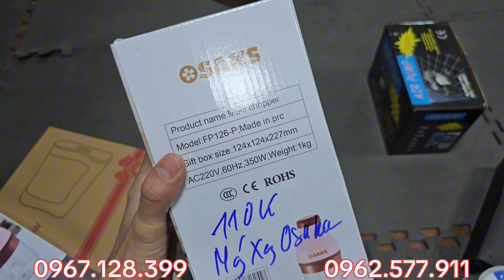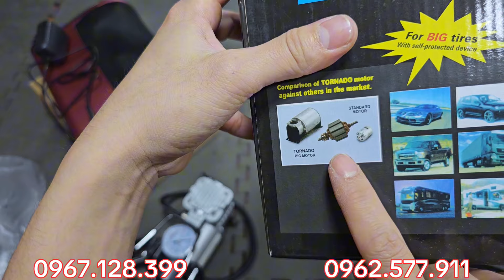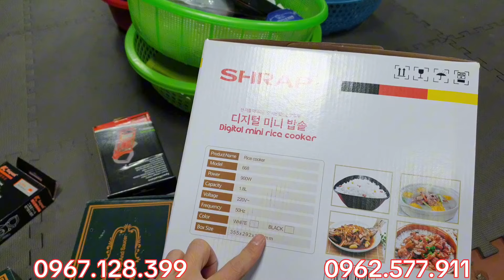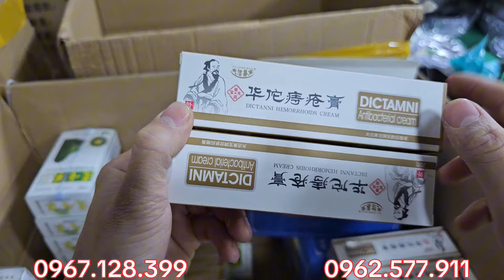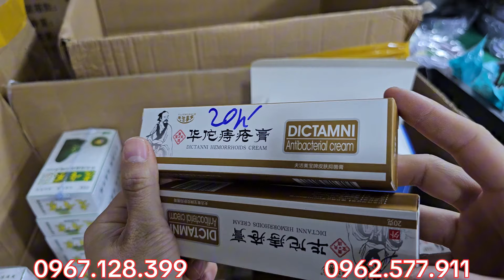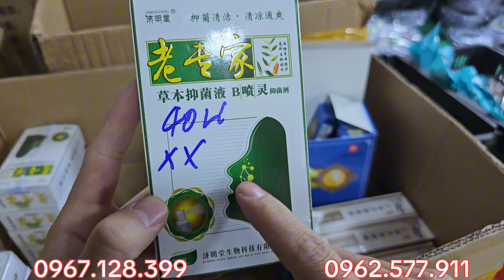MỪNG LỄ, XẢ KHO SẬP SÀN, cưa gấp SK5, kéo vàng 40k, xịt hôi chân, kẹp bạt, hàng bãi nhật